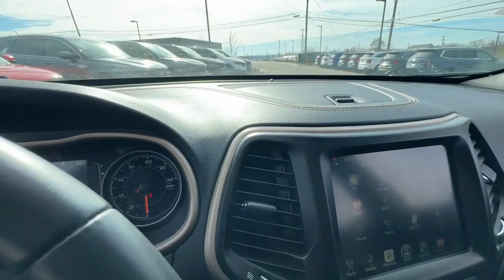2017 Jeep Cherokee Latitude KY Nicholasville, Lexington, Richmond, Wilmore, Danville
Pre-Owned 2017 Jeep Cherokee Latitude available at Car Town Kia located in 3120 Lexington Rd, Nicholasville, KY, 40356. Servicing the Nicholasville, Lexington, Richmond, Wilmore, Danville area.

Go home happy with the  2017  Jeep Cherokee.  Explore your world with confidence in the Cherokee. Its premium features keep you comfortable while its rugged capability takes you wherever the road -- or trail -- leads. The following are some of this vehicles highlighted options: Keyless Entry, Satellite Radio, Fog Lamps, Back-Up Camera, Aluminum Wheels, Electronic Stability Control, Alarm, Hybrid, Bluetooth® Connection, Steering Wheel Audio Controls. Don't miss out on the chance to drive a rugged SUV that's designed with passenger comfort in mind. Drive the Cherokee.